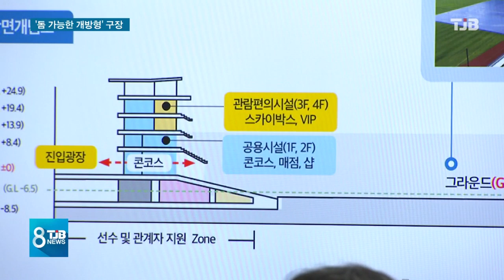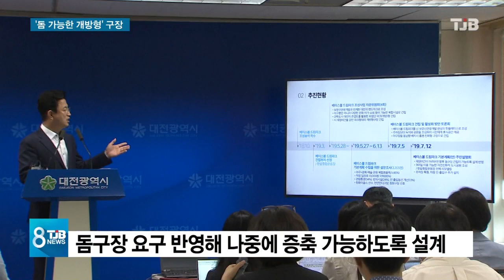[TJB뉴스]'돔 구장 가능한 개방형' 확정 묘수 될까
【 앵커멘트 】

대전시가
새 야구장 형태를
개방형으로 최종
선정했는데,

다만 재정 여건에 따라
돔구장으로
증축할 수 있도록
설계하기로 했고,
한밭운동장은
서남부 스포츠타운으로
이전합니다.

개방형으로 하되
돔까지 염두에
두겠다는 겁니다.

이선학 기자